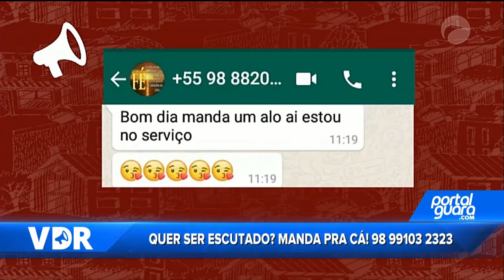VDR 21/08/18 B01